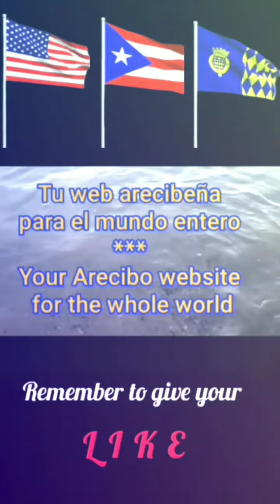Anthem of Colorado - vocal (Charles Szabo)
Videos about  COLORADO

"Where the Columbines Grow"

Where the snowy peaks gleam in the moonlight,
Above the dark forests of pine,
And the wild foaming waters dash onward,
Toward lands where the tropic stars shine;
Where the scream of the bold mountain eagle
Responds to the notes of the dove
Is the purple robed West, the land that is best,
The pioneer land that we love.

CHORUS

Tis the land where the columbines grow,
Overlooking the plains far below,
While the cool summer breeze in the evergreen trees
Softly sings where the columbines grow.

VERSE 2

The bison is gone from the upland,
The deer from the canyon has fled,
The home of the wolf is deserted,
The antelope moans for his dead,
The war whoop re-echoes no longer,
The Indian's only a name,
And the nymphs of the grove in their loneliness rove,
But the columbine blooms just the same.

VERSE 3

Let the violet brighten the brookside,
In sunlight of earlier spring,
Let the fair clover bedeck the green meadow,
In days when the orioles sing,
Let the golden rod herald the autumn,
But, under the midsummer sky,
In its fair Western home, may the columbine bloom
Till our great mountain rivers run dry.